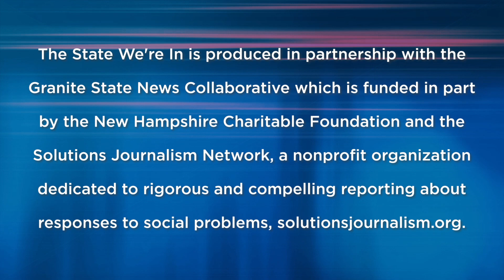Kids & Cellphones - The State We're In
How young is too young for a cellphone? What are the advantages and disadvantages of giving one to your kid? We discuss the ins and outs with school psychologist Nate Jones.